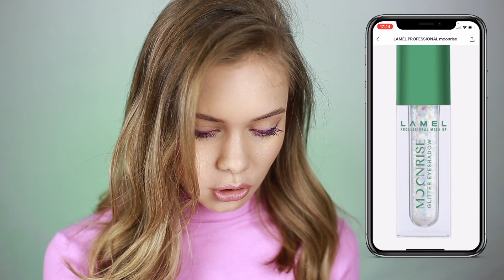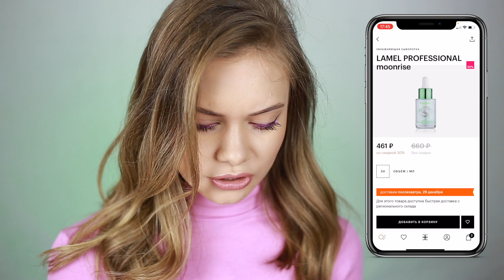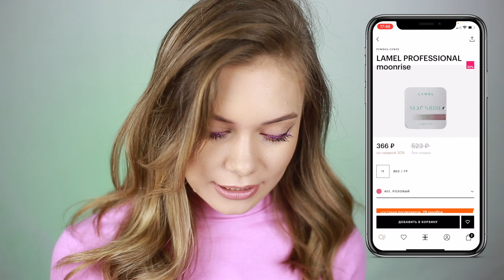LAMEL MOONRISE: ЛУЧШАЯ КОЛЛЕКЦИЯ 2021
Мой код IHERB: AFS5443